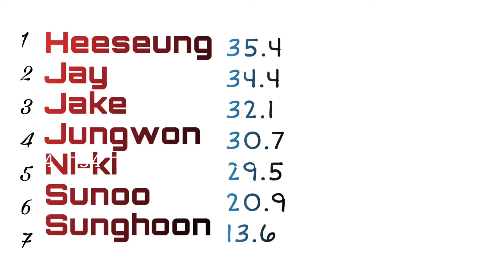How Would ENHYPEN Sing ‘Work Hard’ by DKB | Line Distribution